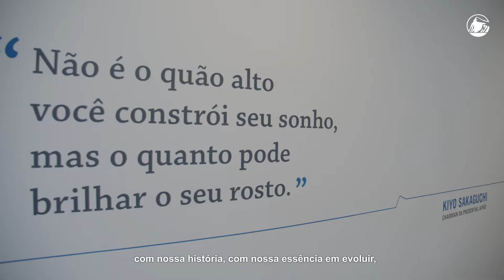Nova Sede Prudential do Brasil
Hoje inauguramos um novo capítulo na nossa história. A mudança da sede para o Edifício Ventura, no coração do Rio de Janeiro, consolida o nosso desejo de crescer de forma cada vez mais integrada e sustentável.

Nossa nova casa está pronta para nos receber de braços abertos e é o cenário perfeito para criarmos formas ainda melhores de oferecer proteção a cada vez mais brasileiros.

Investir nessa mudança é dar mais um passo rumo à inovação, à cooperação, e ao compartilhamento da nossa visão de futuro e do nosso compromisso de cuidar cada vez melhor dos nossos clientes.
Sejam bem-vindos ao futuro!